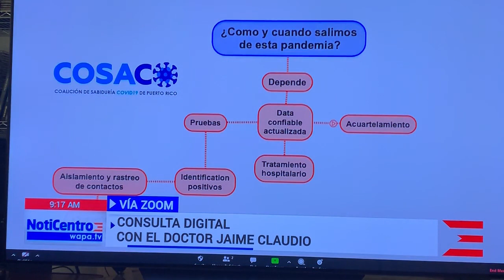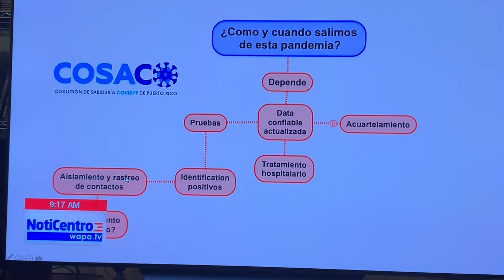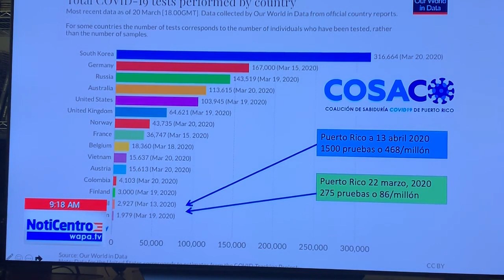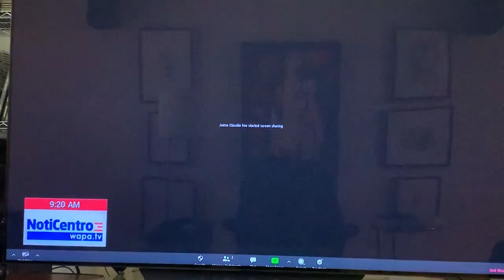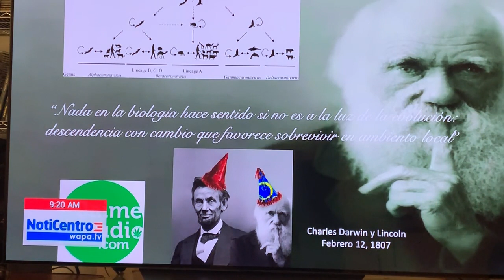Wapa 13 abril 2020 Panorama Grande, Evolución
Programa de Hoy 13 abril 2020. Más allá de pruebas o no pruebas la importancia de tener una perspectiva amplia una visión del bosque ante la pandemia. Trump dice que el virus es bien bien inteligente, qué es lo que verdaderamente hay detrás de la capacidad adaptativa del virus. Aprende de la evolución biológica para que entiendas la pandemia.